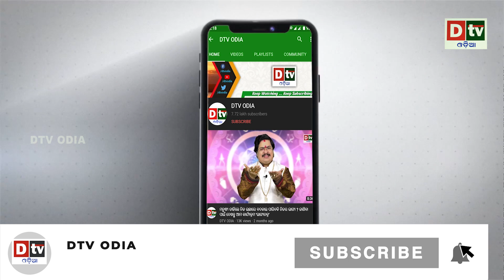ଡରାଉଛି ଓମୀକ୍ରନ | Odia Devotional Dtv odia.